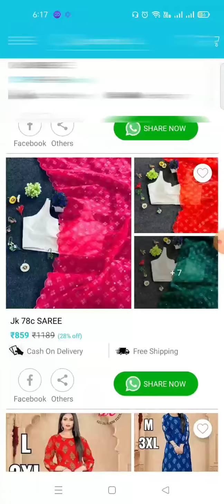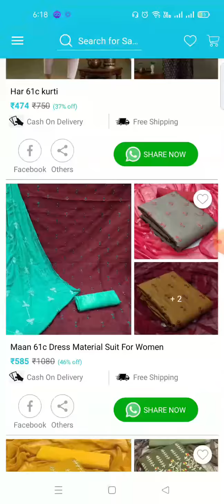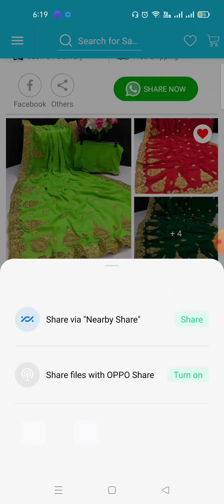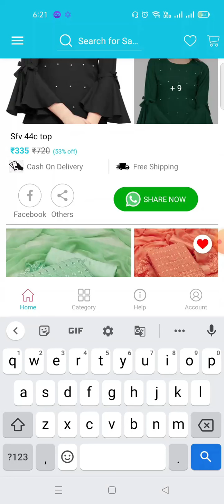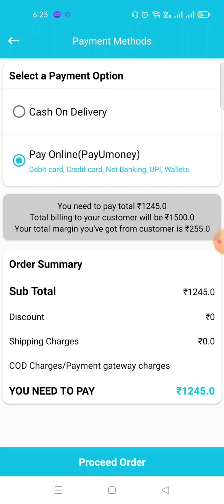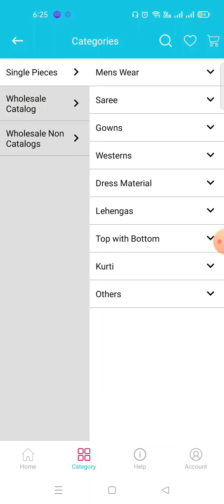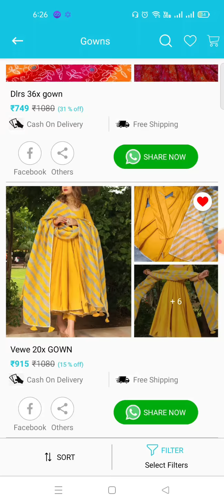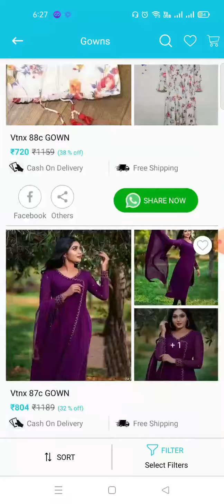Start your own Ecommerce Reselling Application | अपना खुद का ईकॉमर्स रीसेलिंग एप्लिकेशन शुरू करें